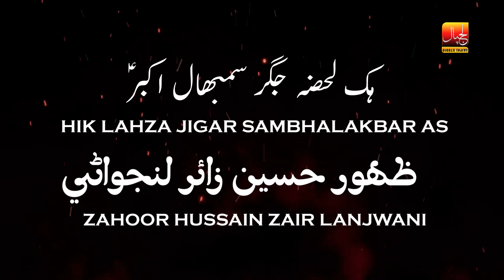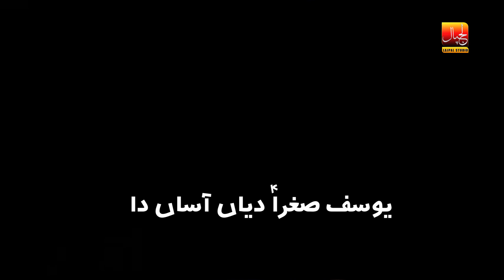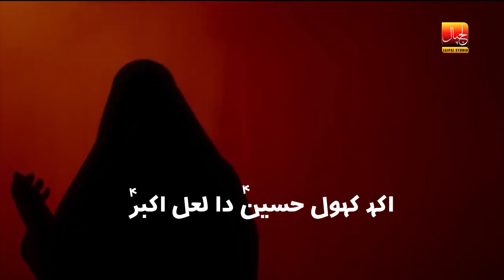Hik Lahza Jigar Sambha Akbar | Zahoor Zair Lanjwani | New Noha 2024 | Lajpal Studio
### Title

### Description
Delve into the poignant narrative of "Hik Lahza Jigar Sambha Akbar," a moving Noha for 2024, masterfully recited by Zahoor Zair Lanjwani. Presented by Lajpal Studio, this Noha vividly portrays the heart-wrenching moments of Karbala, paying homage to the sacrifices of Imam Hussain (A.S.) and Hazrat Ali Akbar (A.S.).